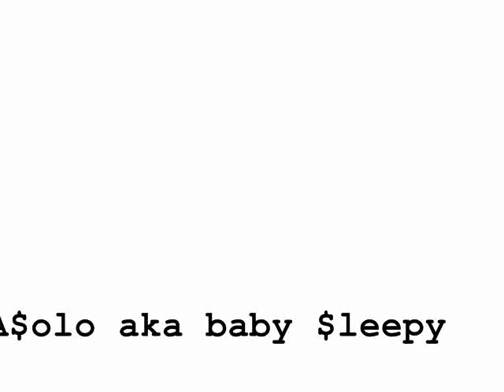A$olo at it again AGPUSHAZ REP YOU ALREADY KNOW!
AGPUSHAZ REP YOU ALREADY KNOW ITS ASOLO